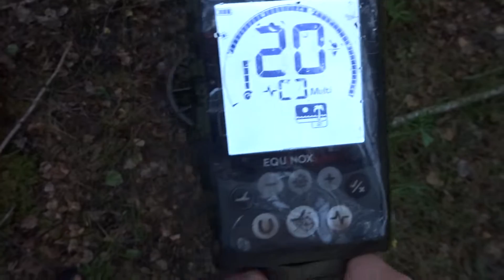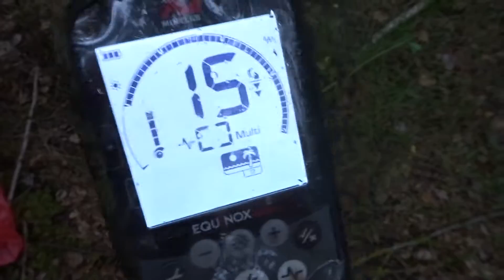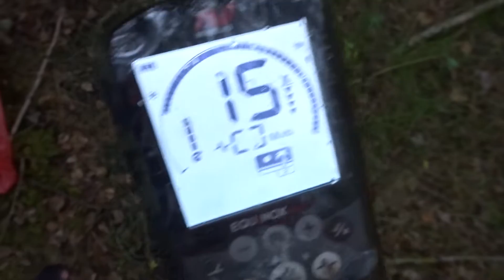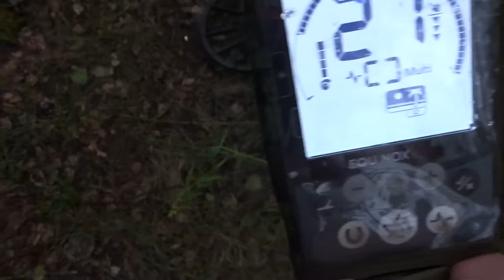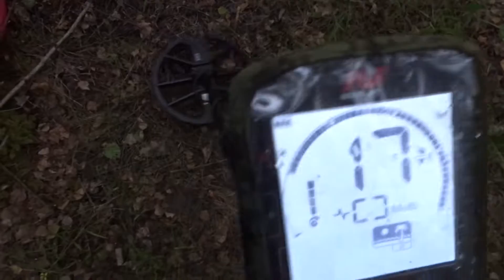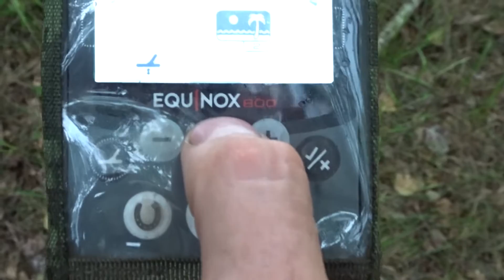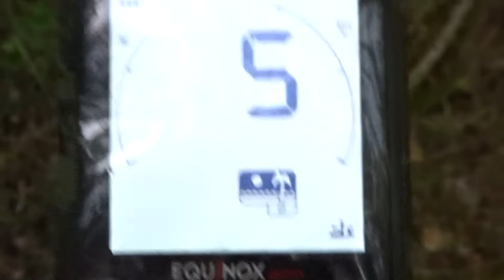Золото кучка. Разные пробы. Что скажет Эквинокс 800. Коп 2019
Золото кучка. Что скажет Эквинокс 800. Коп 2019.
Зквинокс 800 и золото.Как это звучит?